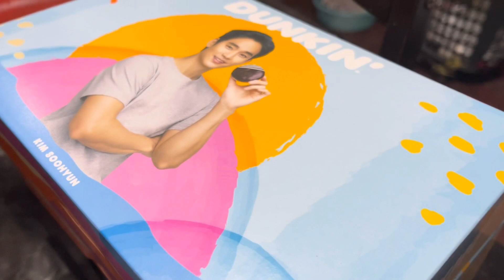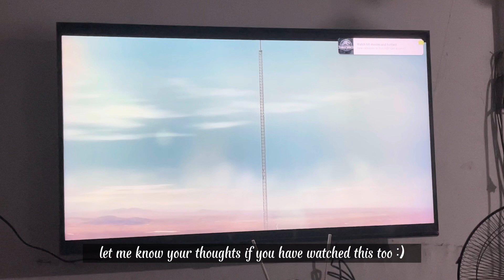Staycation, Salon Day & Special Events 🍃💇‍♀️💗 | Living Alone in Manila, Philippines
xoxo 💋